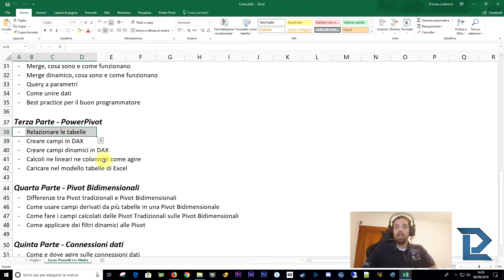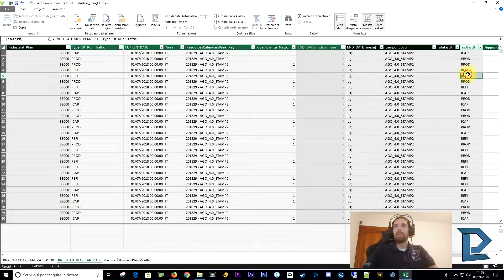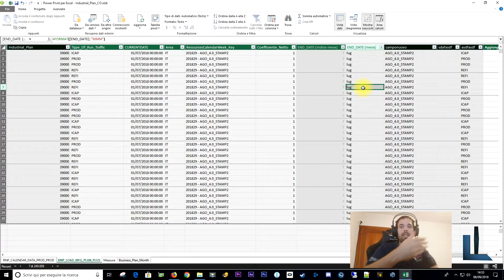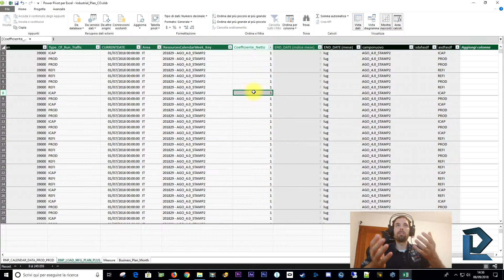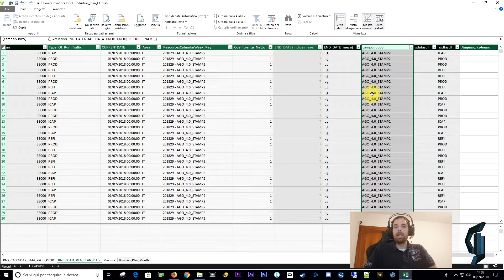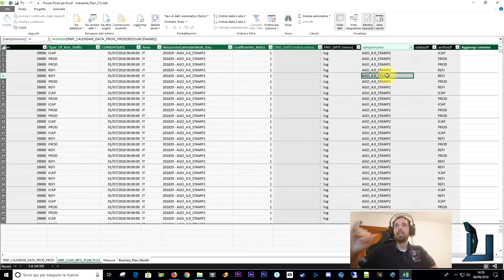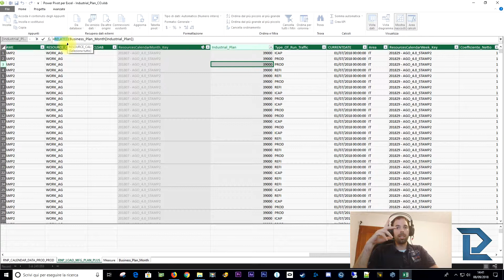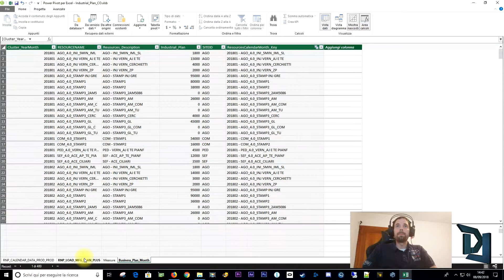#16 - PowerPivot Dax, campi calcolati cosa sono?